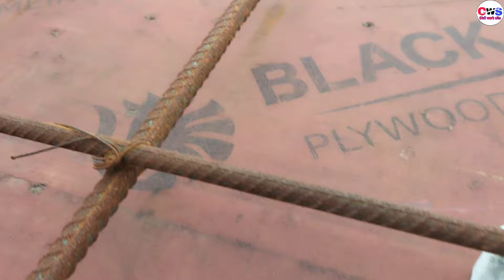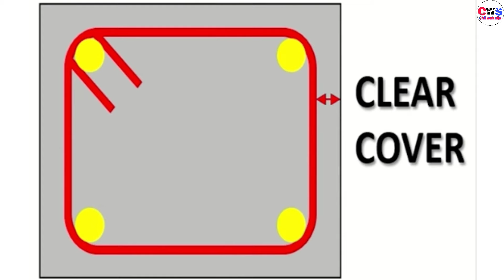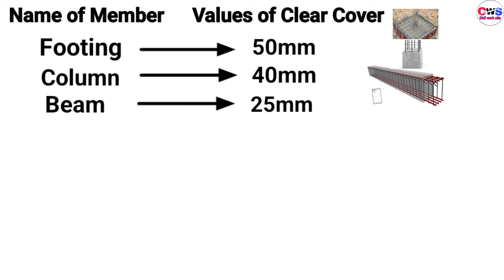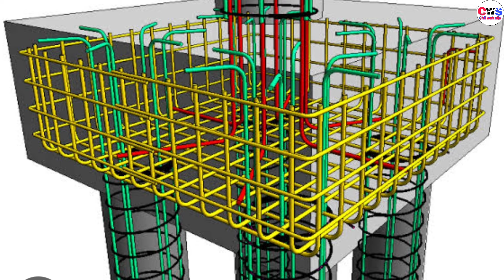କାହିଁକି ଦରକାର ହୋଇଥାଏ Concrete ରେ କଭର || Clear Cover Required Footing,Beam Colum, and Slab